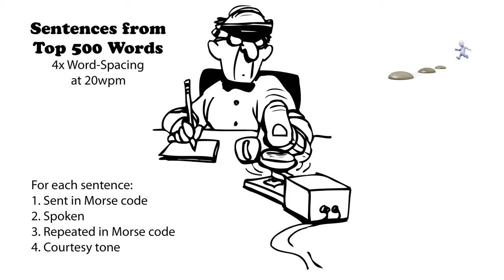Sentences from Top 500 Words - 4x Word-Spacing - 20wpm